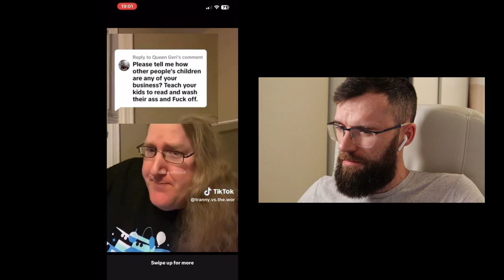Douglas Murray DESTROYS James Barr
Douglas Murray Destroys LGBT Comic James Barr
Jeffery Marsh Reaction
Matt Walsh Asks a Basic Question

Positive story at the end!! We're Not All Doomed!!